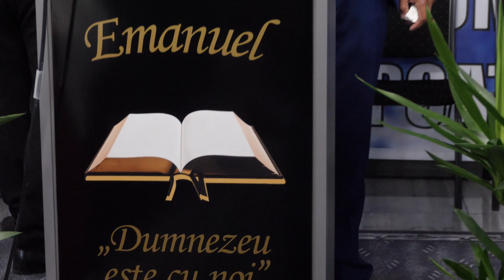Binecuvîntare Ștefania Alexandra 2024. Cover